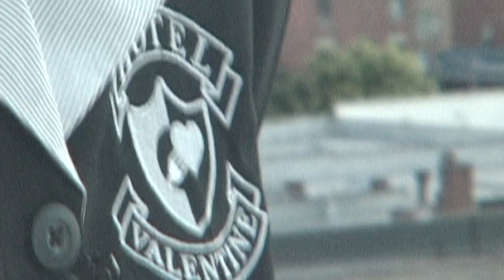CIBO MATTO Keepin' House - Episode 1 [HD]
New Album "HOTEL VALENTINE" Out Valentine's Day 2014.

Directed by Josh Fox

Animation by GEORGIA